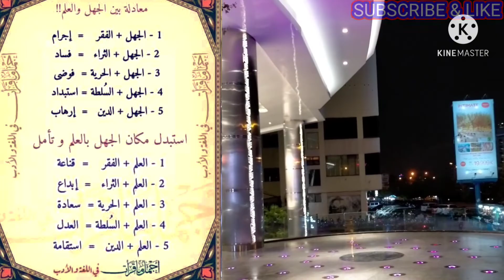Harlah Menuju Satu Abad NU Mengabdi Pada Negeri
Harlah NU Ke 85 Tanggal 31 Januari 2021 adalah Momentum untuk Mempererat Persatuan dan Kesatuan Bangsa dan Tonggak Menuju Satu Abad NU Mengabdi Pada Negeri Demi Indonesia yang Bermartabat.HarlahNU 95#IslamNusanatara